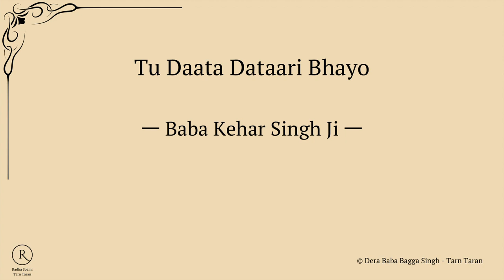Tu Daata Dataari Bhayo | Musical Chorus | Female